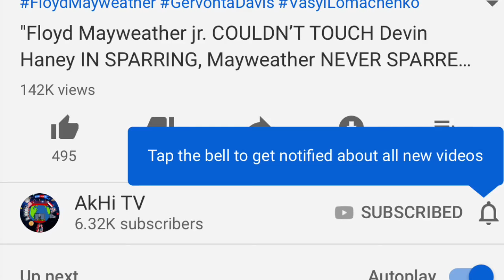WOW: Gennady Golovkin Opens As 25/1 Favorite For Kamil Szeremeta Fight| NO to Derevyanchenko Rematch